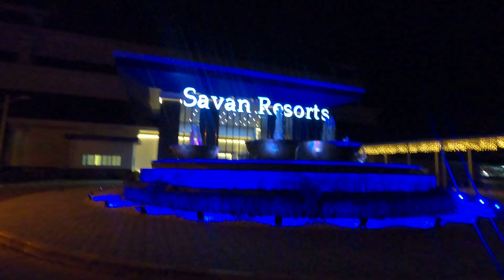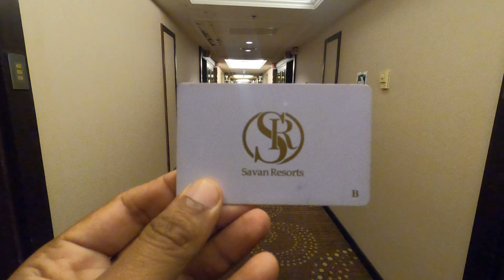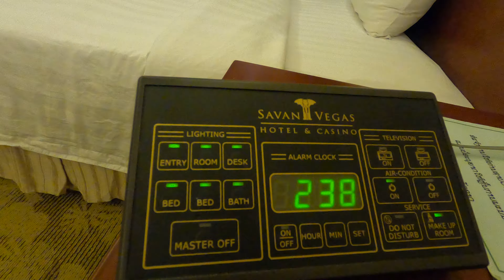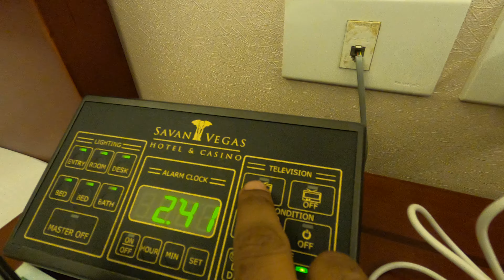5 STAR HOTEL & CASINO ROOM TOUR | SAVAN RESORT & CASINO | LAOS | TRAVEL VLOG | LUXURIOUS HOTELS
HELLO FRIENDS I HAVE TRAVELLED 66+ COUNTRIES AROUND THE WORLD AND I WOULD LIKE TO SHOW YOU THE BEST PLACES I HAVE VISITED AROUND THE WORLD .I HAVE GOT LOT OF KNOWLEDGE BECAUSE I AM TRAVELLING SINCE MANY YEARS

IN MY UPCOMING VIDEOS I WILL ALSO TELL YOU HOW YOU CAN TRAVEL CHEAP ALL AROUND THE WORLD ,INFORMATION ABOUT CHEAP HOTELS , FLIGHT TICKETS , VISA INFORMATION , AIRPORT TRANSFERS AND OTHER IMPORTANT THINGS TO SAVE MONEY FOR FREE, TO WATCH THE  SPECIAL VIDEO IN NEAR FUTURE PLEASE SUBSCRIBE TO MY CHANNEL